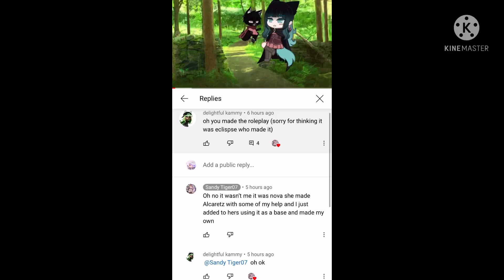Please please don’t take credit.....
I really like you guys but if it has to do with the role play please leave me and my ideas out of it also please don’t use the name u didn’t even  spell it right it’s ALCATRAZ I really like you guys but I don’t wanna start another argument please 😰 I wanna be friends but no role play with each other’s ideas please